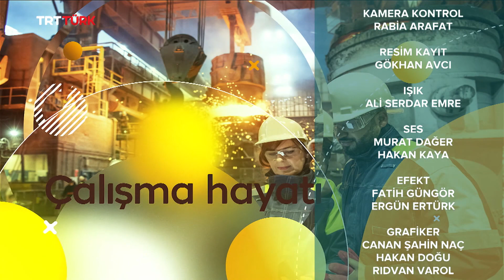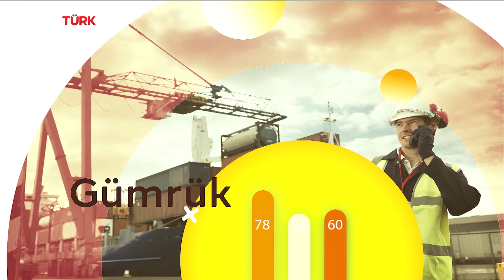Hukuk | Rehber - 2. Bölüm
Rehber'de bugün hukuk, adaletin önemi, adalet sistemi ülkeden ülkeye nasıl değişir? Yasalar zaman içinde neden değişti? Toplumun değişen yasalara uyumu hakkında önemli bilgiler, Dr. Fethullah Bayraktar tarafından TRT Türk izleyicileri için ele alınıyor!

Kübra Türkyılmaz ile Rehber hafta içi her gün TSİ 16.00'da TRTTürk ekranlarında! 📺